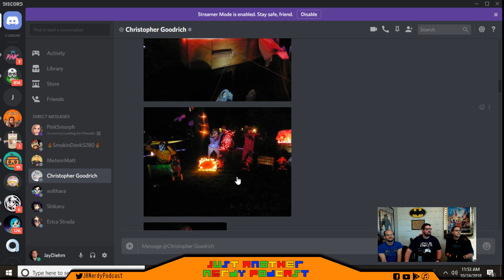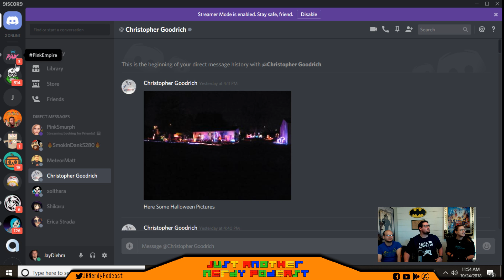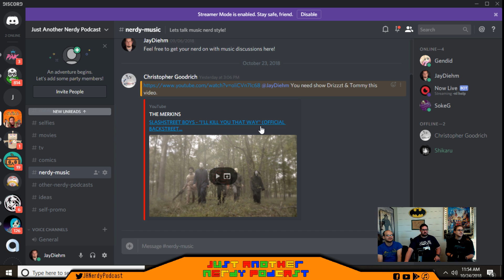Does Disney Really Need to Reboot Pirates?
Jay Tiana and Nick discuss this weeks Nerdy News including the cancellation of Luke Cage and Iron Fist, the possible reboot for Pirates and the Else Worlds crossover for DC CW TV!

Twitch.tv/Xolthara

Twitch.tv/pinksmurph

Twitch.tv/justanothernerdypodcast